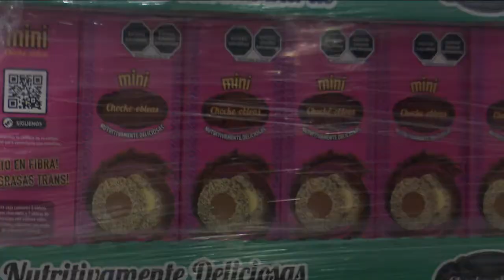Golmex con 6 años en el mercado apoya al campo mexicano comercializando chocobleas de amaranto 🍫 💙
Golmex apoya a agricultores locales porque sus obleas están hechas con harina de amaranto además cada una tiene menos de 20 calorías